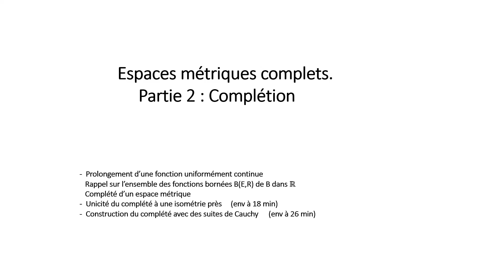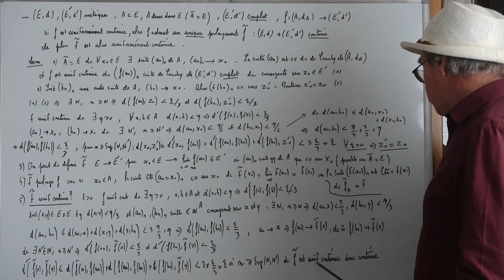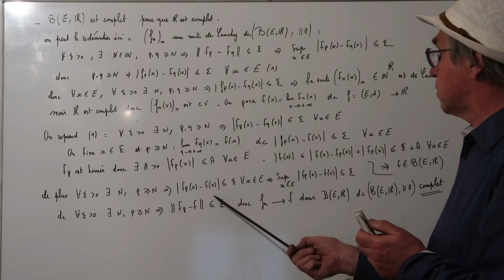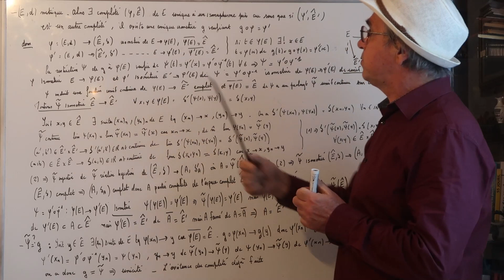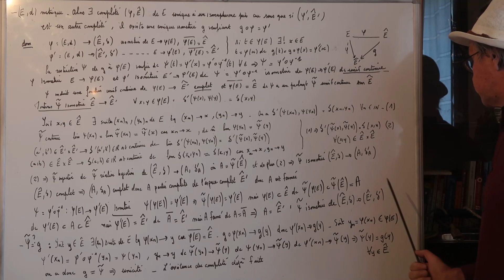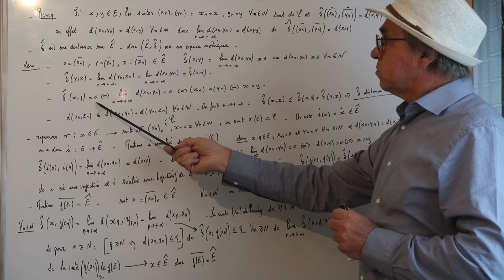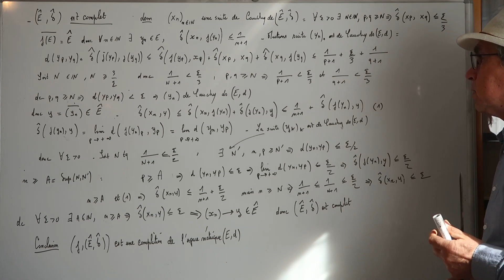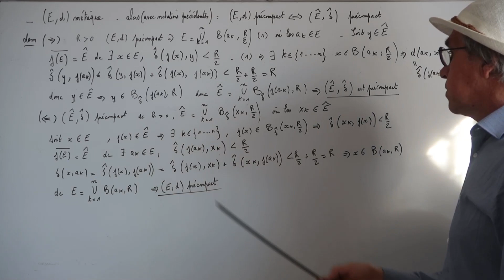CH175 Topologie Espaces métriques complets Partie2 / 2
Topologie, ouverts, fermés, suites, Cauchy, convergente, précompact, homéomorphe, complétion, complété

Cours de topologie. Niveau Bac+3